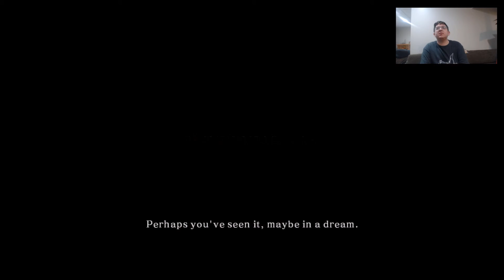I'M A CLERIC! | Dark Souls 2 Part 1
Hello everyone! Today, in preparation for Dark Souls 3 coming out soon, we'll be starting Dark Souls 2 today! Unfortunately, because of how meaty the games are and how much we'll be going over in them, I have to make the video a bit longer!